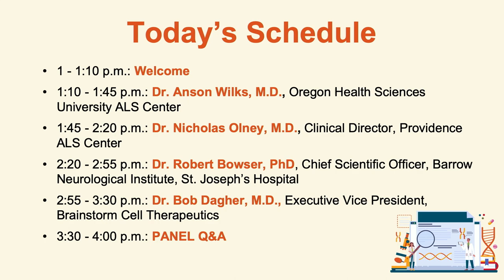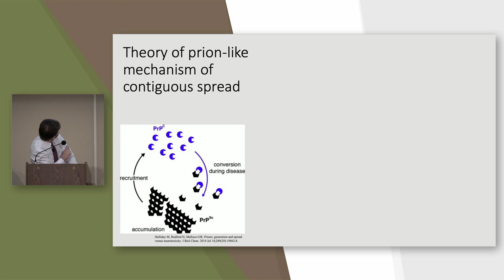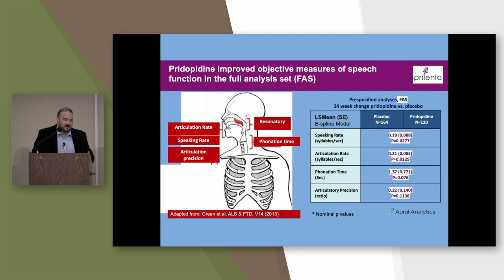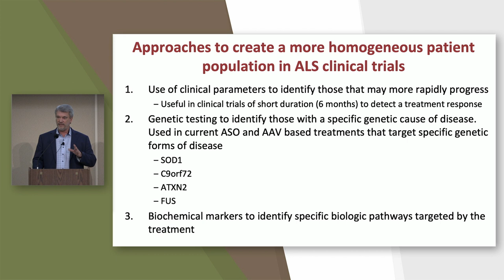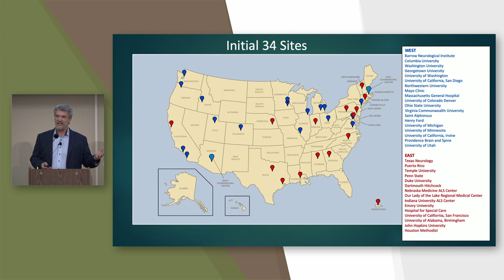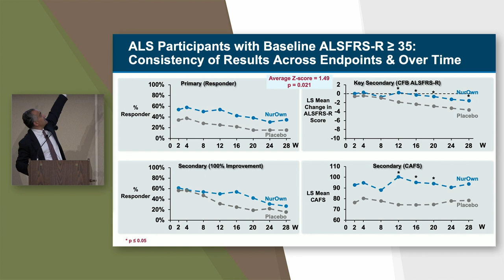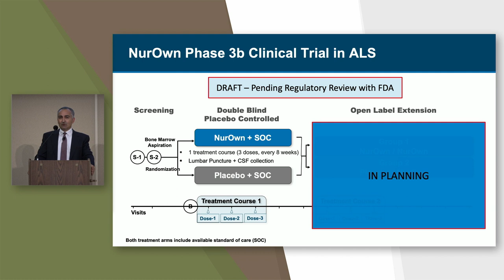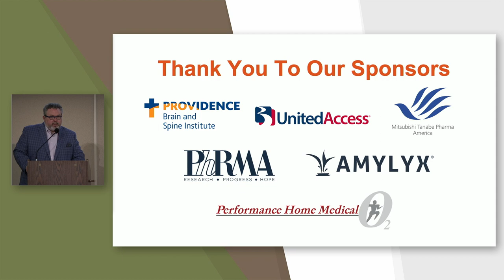ALS Research Symposium 2023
Learn about the latest in ALS research with presentations from local and nationally esteemed ALS researchers and clinicians. ALS Northwest hosted this event.

0:00 - Introduction with Cassy Adams, MSW, LCSW and Care Services Director at ALS Northwest
4:30 - Anson Wilks, MD, Co-Director at OHSU ALS Center: ALS history, the basics of ALS, and ALS therapies as of November 2023
39:57 - Nicholas Olney, MD, Clinical Director at Providence ALS Center: the ALS clinical trial landscape and treatments, including understanding the HEALEY ALS Platform Trial
1:03:41 - Terry Smith, a person with ALS, is the first person to receive a new treatment called Toferson
1:09:42 - Dr. Robert Bowser, PhD, Chief Scientific Officer at Barrow Neurological Institute, St. Joseph's Hospital: biomarkers and ALS, challenges in developing effective ALS treatments, and use of tissue samples in ALS research
1:48:55 - Bob Dagher, MD, Executive Vice President at Brainstorm Cell Therapeutics: NurOwn (a novel stem cell therapy), clinical and regulatory history, and next steps in ALS research
2:16:01 - Conclusion with Lance Christian, LMSW, Executive Director at ALS Northwest
2:17:50 - Panel Q&A